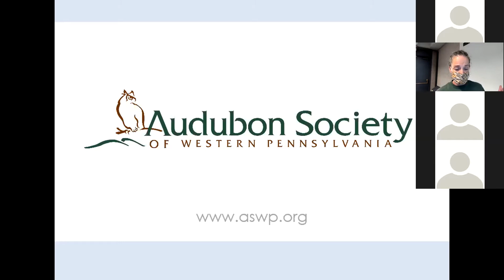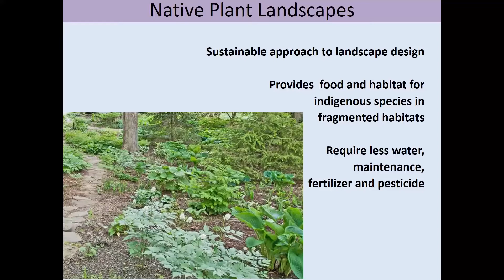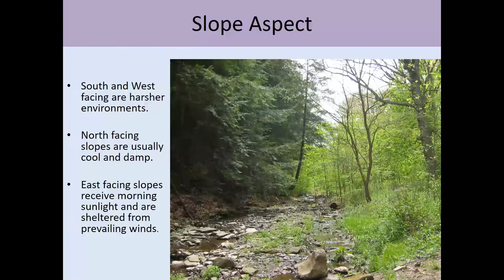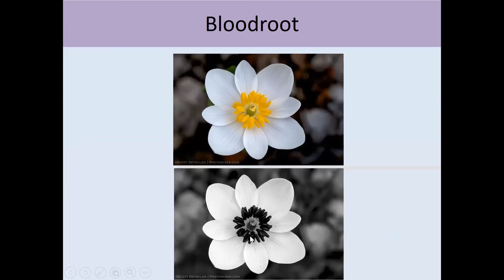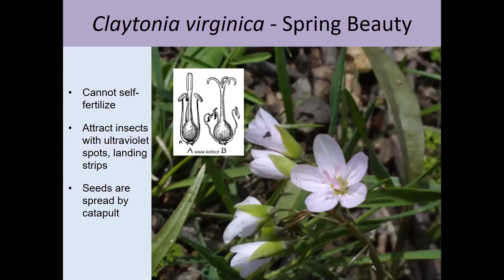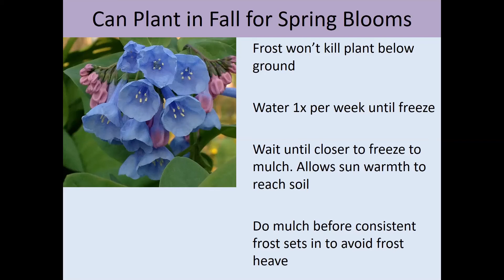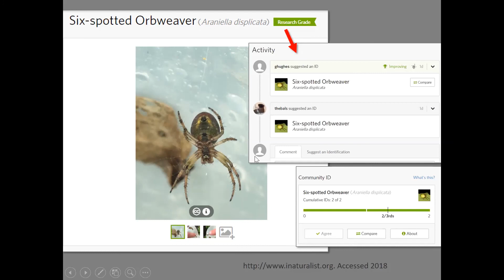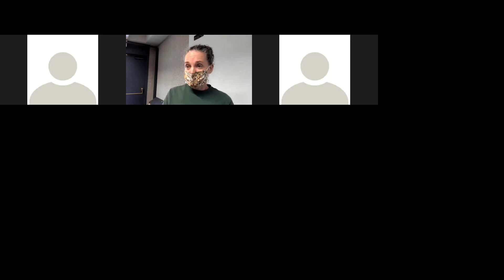Planting Perennials in Fall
Fall is a great time to place native plants in your yard!